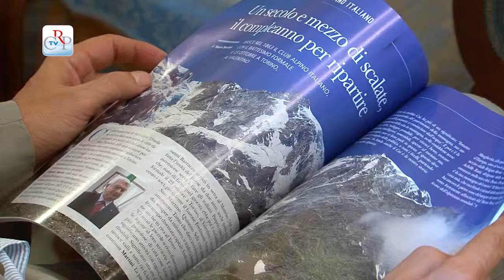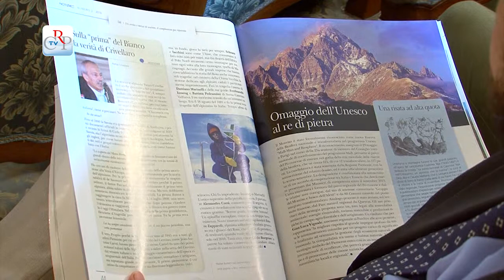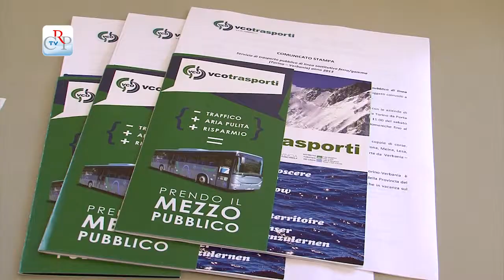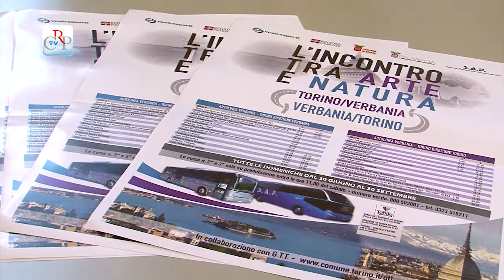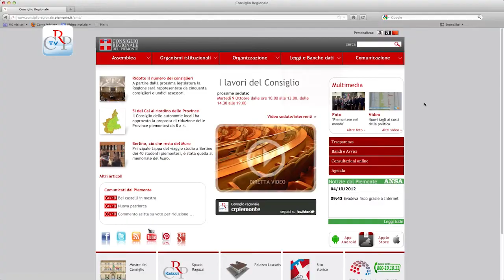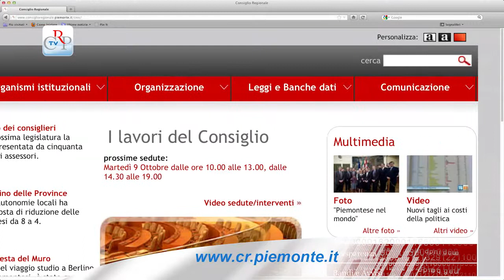CrpTv n. 15 del 28 giugno 2013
Il Consiglio regionale, nella seduta del 25 giugno, ha ricordato Barbara De Anna, funzionario dell'Organizzazione internazionale per le Migrazioni (Oim) deceduta il 21 giugno, in seguito alle ferite riportate nell'attentato a Kabul del 24 maggio. L'Assemblea ha poi approvato all'unanimità un ordine del giorno sul futuro dei livelli occupazionali nelle Province.

PRIMO PIANO
Programma operativo in sanità
Illustrato in IV Commissione, dall'assessore alla Sanità Ugo Cavallera, il programma operativo che contiene le misure per il raggiungimento degli obiettivi di rientro in sanità, che dovrà essere approvato a Roma. Per il governo del sistema è emersa la previsione di una cabina di regia all'interno della direzione Sanità, che monitori lo stato di attuazione degli interventi. Fra le diverse azioni contemplate anche iniziative per ridurre la spesa farmaceutica, soprattutto ospedaliera, che rimane su livelli molto superiori a quanto richiesto dalla spending review.

Legge per le case ai profughi italiani
Una modifica tecnica per rendere pienamente effettiva la possibilità di vendere ai profughi italiani gli alloggi di edilizia sociale a essi riservati. Questo in sintesi il contenuto del disegno di legge approvato dalla Commissione Urbanistica e Opere pubbliche, riunita in sede legislativa.

Proposta di legge elettorale regionale
I Comuni di Carosio (Cn), Druogno (Vco), Ostana (Cn), Alpette (To) e Pomaretto (To) hanno recentemente promosso e sottoscritto una proposta di riforma della legge elettorale regionale, per l'istituzione di 50 collegi uninominali, che è stata presentata a Palazzo Lascaris. Il presidente del Consiglio regionale Valerio Cattaneo e i vicepresidenti Roberto Placido e Fabrizio Comba, hanno riferito ai sindaci che la proposta è al vaglio della Commissione di Garanzia.

IN BREVE
Il Cal sulle aree protette
Comunicazione sulle partecipate
In uscita il numero estivo di Notizie
Workshop sull'innovazione sociale
Incontro tra arte e natura
"Tinerii Decid" a Timisoara
Per il futuro del Tibet
Servizio Infoatti